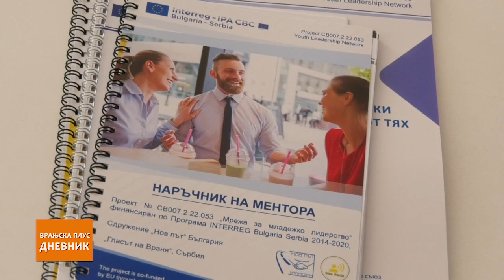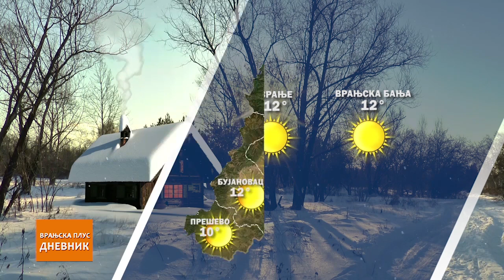Dnevnik 24 02 2022